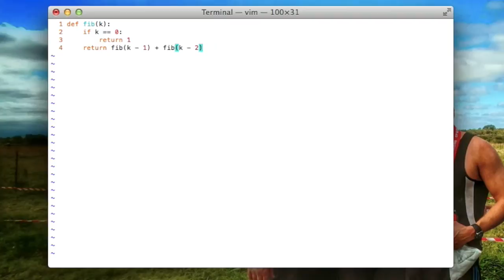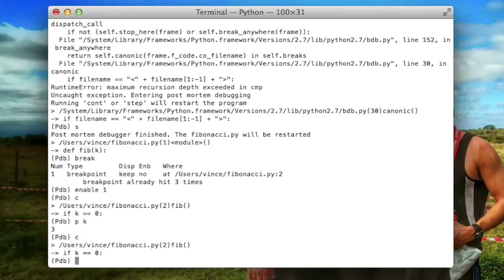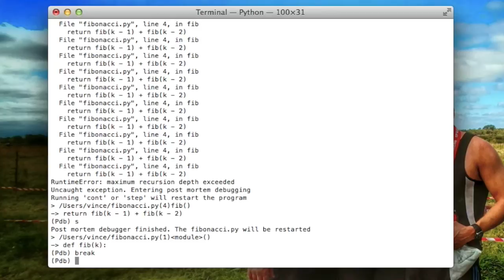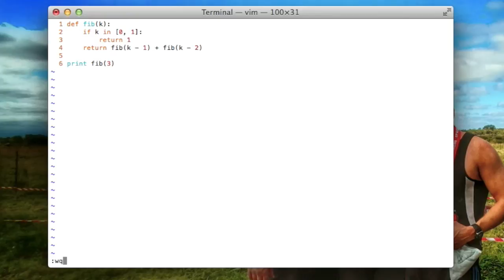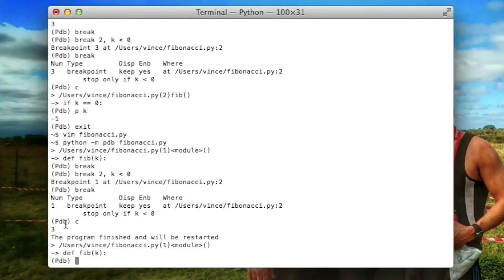Debugging Python with pdb at the command line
In this video I briefly show how to debug a function interactively at the command line using the standard pdb library.

The commands I use are:

- list (lists the code)
- s (steps through)
- p (print the current value of a variable)
- n (moves through code, without going through function definitions)
- break (create a break point or view current break points)
- c (continues until reaching an enabled break point)
- disable (disable a break point)
- enable (enable a break point)
- clear (delete a break point)
- tbreak (create a temporary break point)

finally I also talked about the very useful ability to create break points that only work for given conditions.